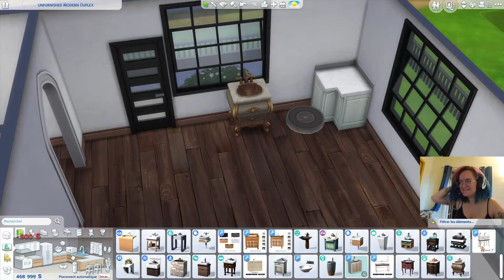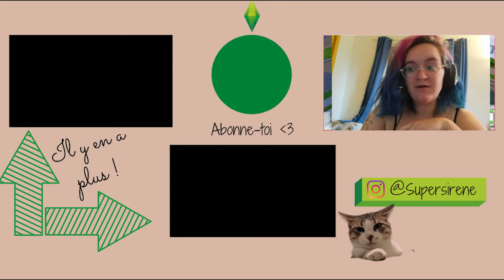Tout un défi ! 🏡 Un duplex pour des soeurs I Cheap vs luxueux ! sims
Aussi sur Tiktok !

et twitch !